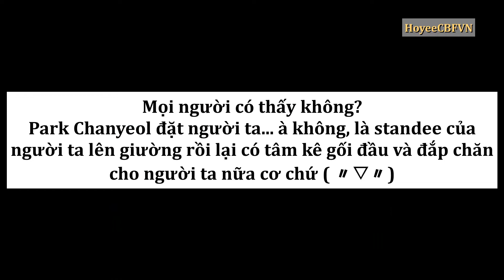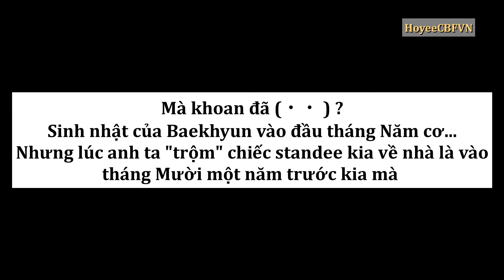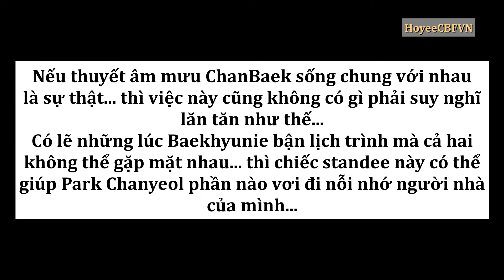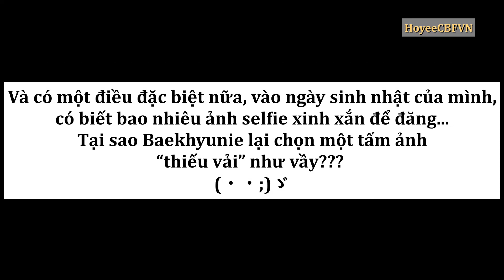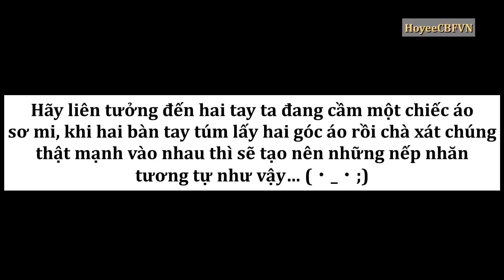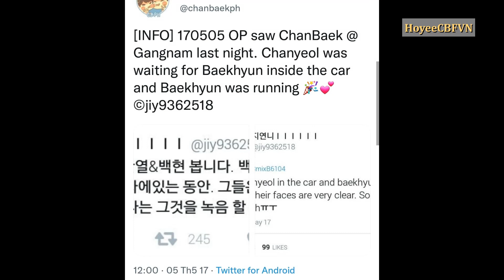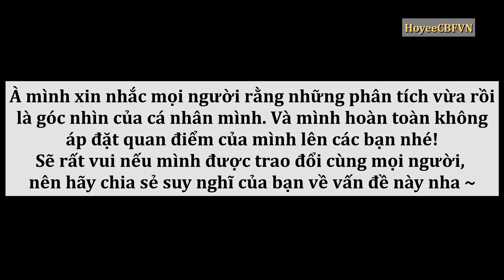CHUYỆN GÌ ĐÃ XẢY RA VÀO HÔM SINH NHẬT CỦA BYUN BAEKHYUN NĂM 2017 (・・ ) ?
[WARNING: Bài phân tích có liên quan đến yếu tố nhạy cảm, vui lòng cân nhắc trước khi xem]

Những tưởng câu chuyện "bế" em standee về nhà đã là một điều động trời... Nhưng không, chúng ta còn một plot twist vô cùng đặc biệt vào nửa năm sau đó 😌😌
Cre pic: Chanbaek_sister